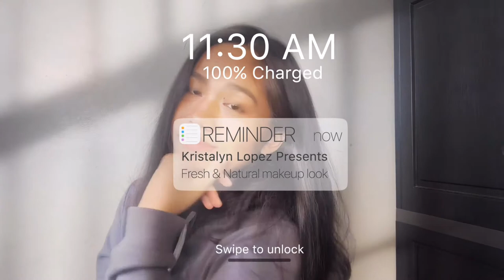fresh and natural look for morena | Kristalyn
*The shade of the lipstick is SUNBURNT and not BOHO CHIC
Let’s talk!
~ music ~
chill type - lukrembo
empty - lukrembo

- xoxo, tal